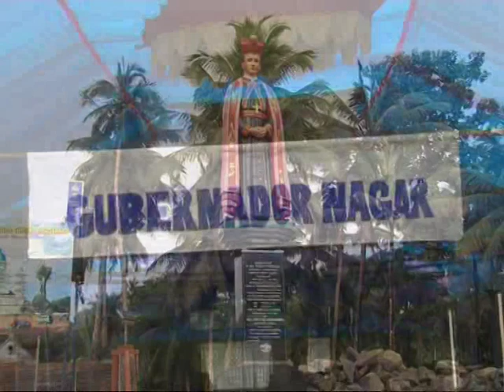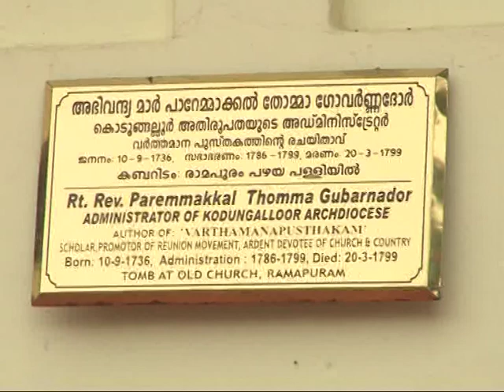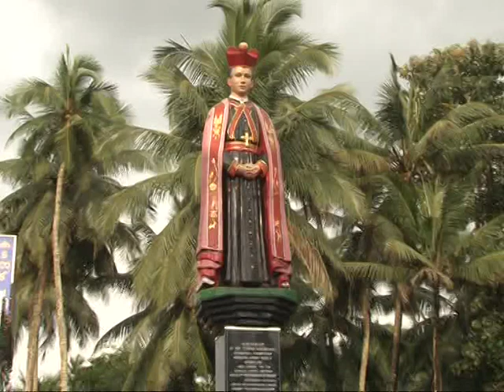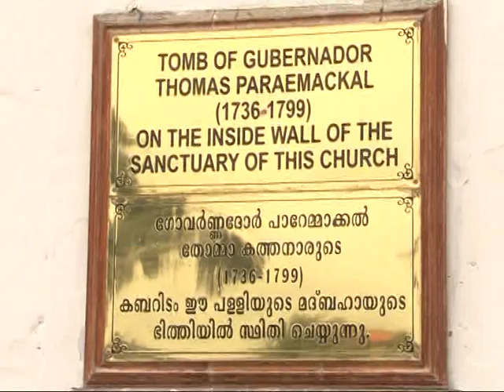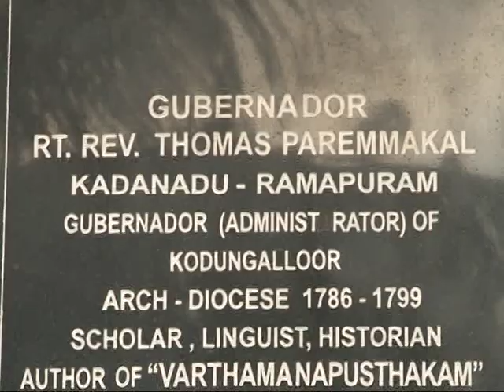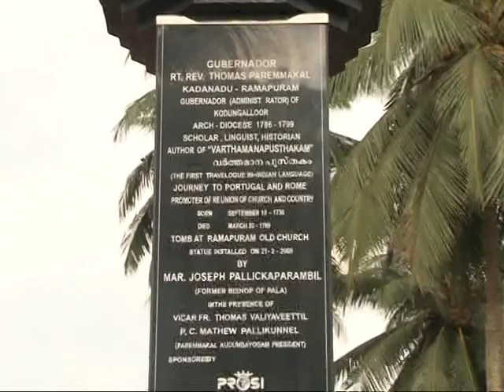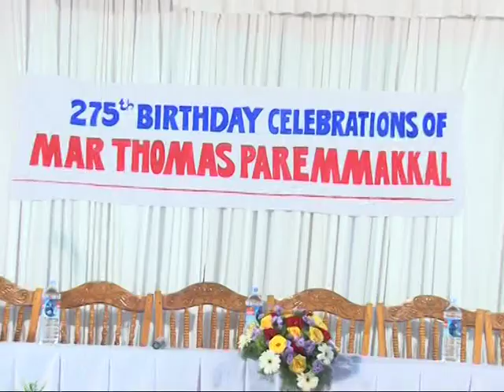275th Birthday - Mar Thomas Paremmakkal - Part1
275th Birthday - Mar Thomas Paremmakkal - Part1